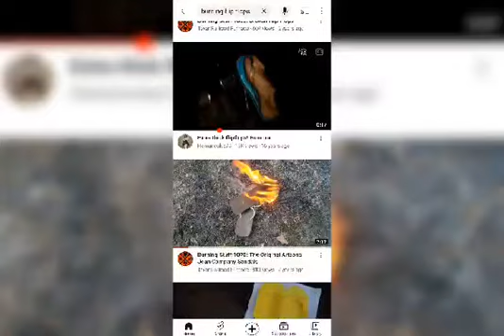I'M Burning My Stinking Sneakers 🔥🔥🔥🔥🔥🔥🔥🔥🔥🔥🔥🔥🔥🔥🔥🔥🔥🔥🔥🔥🔥🔥🔥🔥🔥🔥🔥🔥🔥🔥🔥🔥🔥🔥🔥🔥🔥🔥🔥🔥🔥🔥🔥🔥🔥🔥🔥🔥🔥🔥🔥🔥🔥🔥🔥🔥🔥🔥🔥🔥🔥🔥🔥🔥🔥🔥🔥